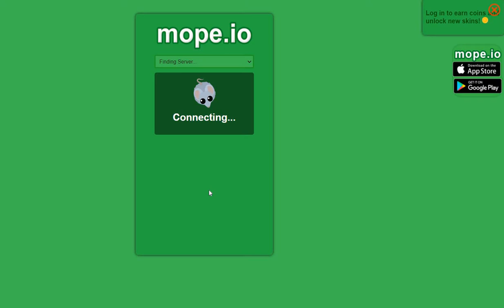Моуп - любимая игра ходилка-бродилка в 6 лет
Моя любимая игра героя которой я буду рисовать в моем следующем видео в программе Microsoft Paint